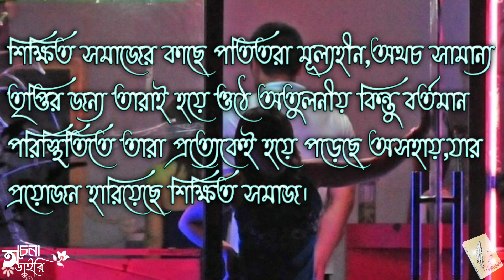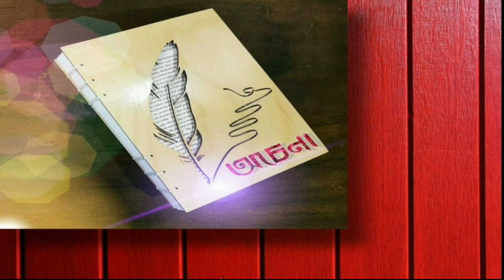Potitora | আবৃত্তি পতিতরা | bangla abritti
কবিতা : পতিতরা
কলমে- শান্তনু সুত্রধর
কন্ঠে- সৃষ্টি
Presentation & Video Editing: Nita Gayen
        Image collection: Google
                 Sound collection: Youtube